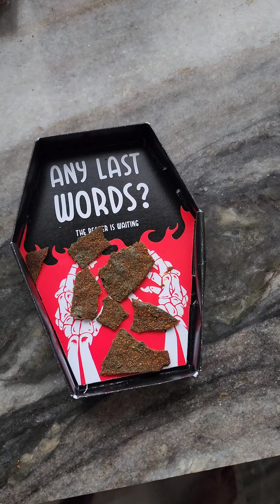jolo chips challenge🔥 halat dekhlo//What happened after eating Zolochip, man?//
jolo chips kha kar ye kya hua जोलोचिप खाकर ये क्या हो गया यार😭😭🥵🥵🤮🤮//What happened after eating Zolochip, man?//